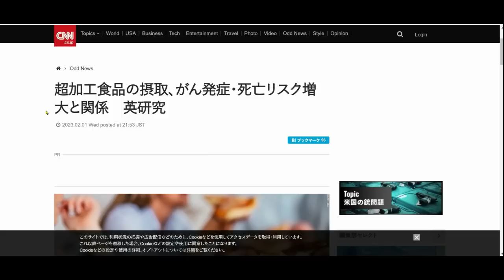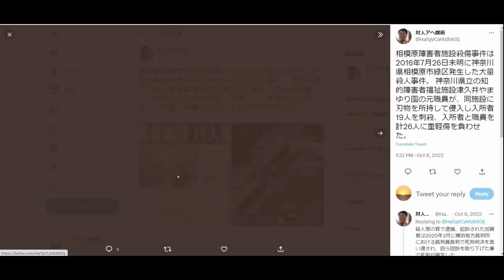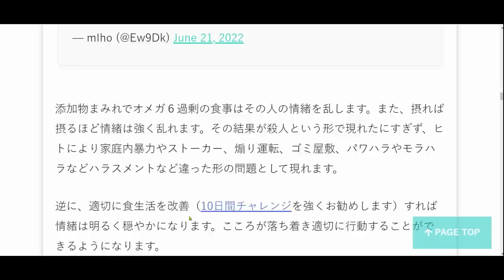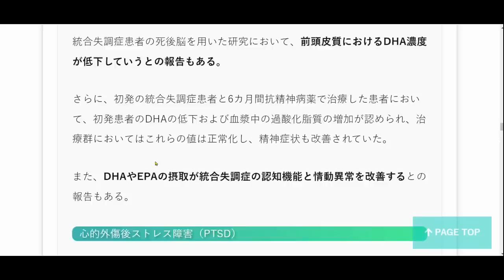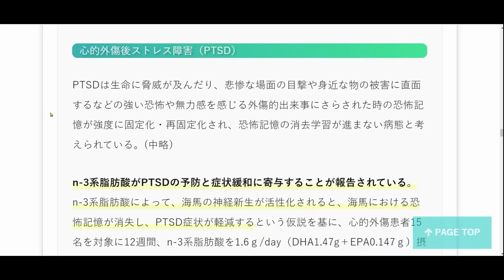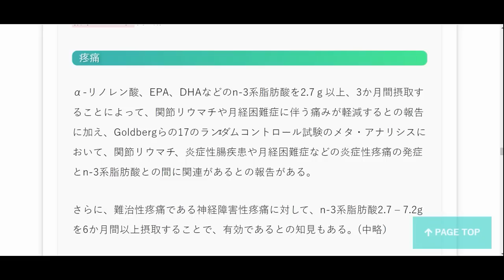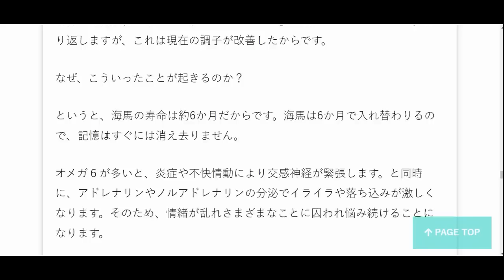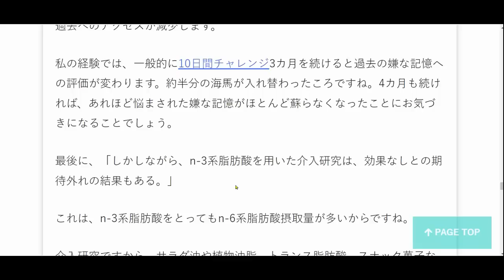憂鬱ならぜひ試して欲しい！脳から変わる食事。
LINE：@cxu3074n